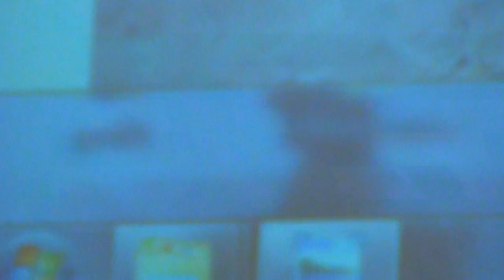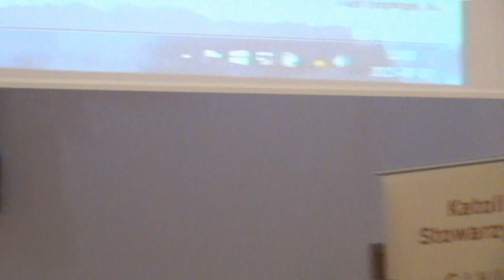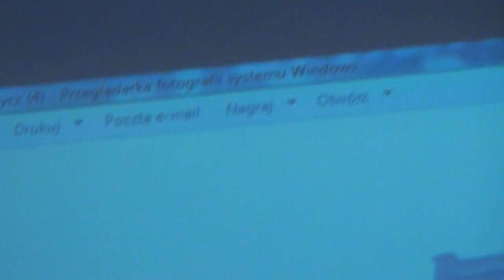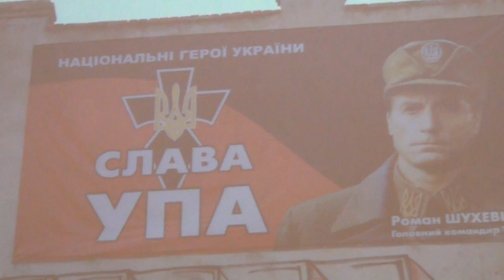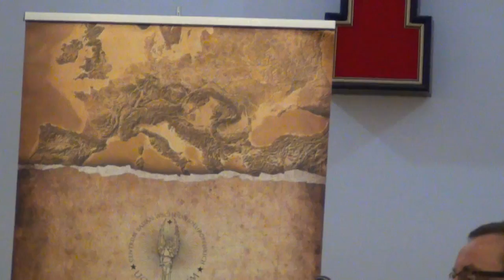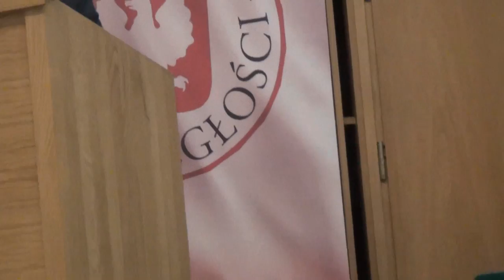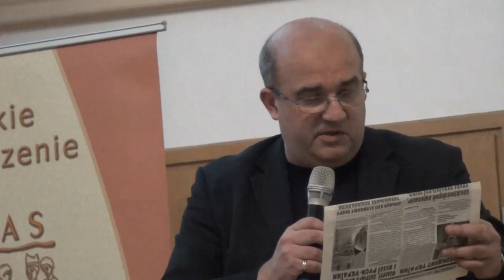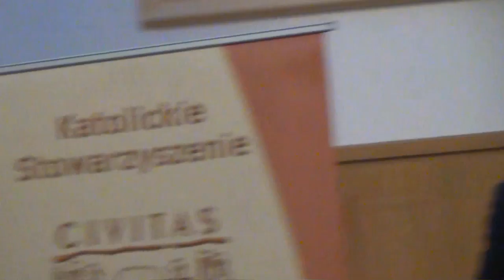Panel "Doły śmierci i hańby"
Panel "Doły śmierci i hańby" odbył się na Katolickim Uniwersytecie Lubelskim  13 lipca 2015. Wystąpili: Dr Leon Popek (IPN), Jacek Bury (Fundacja Niepodległości), dr hab. prof. Andrzej Gil (KUL), dr Adam Kulczycki (Uniwersytet Rzeszowski), Maciej Wojciechowski (Kraków)
Panel poprowadził dr hab. prof. Włodzimierz Osadczy, Dyrektor Centrum UCRAINICUM KUL
Po obradach panelowych zostanie wyświetlony film „Sieroty Wołynia, córki Zamościa” w reżyserii Macieja Wojciechowskiego